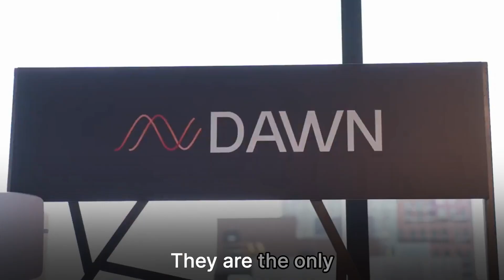DePIN on Solana: NATIX's global mapping network of smart AI cameras featuring CEO Alireza Ghods